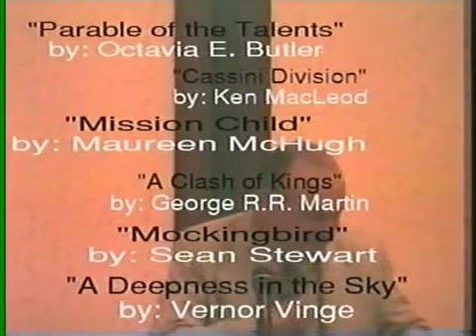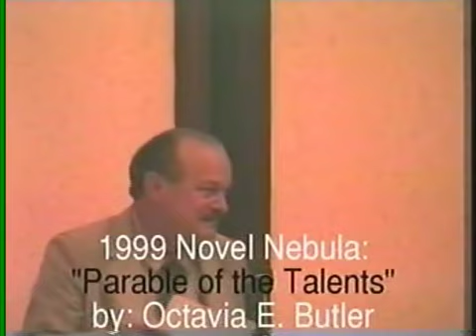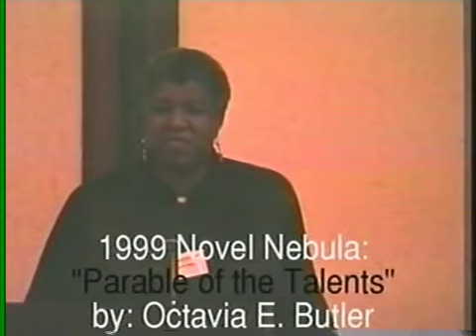Nebula Awards Weekend 2000: Scott Edelman introduces the Best Novel Category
Here's another piece of the 2000 Nebula Awards Weekend at which I played the part of Toastmaster. You'll see me introduce Joe Haldeman, who then hands out the award for Best Novel to Octavia Butler. Thank the Rochester Fantasy Fans for this, since they recorded it at the time and let me have a DVD containing the video at the Montreal Worldcon.